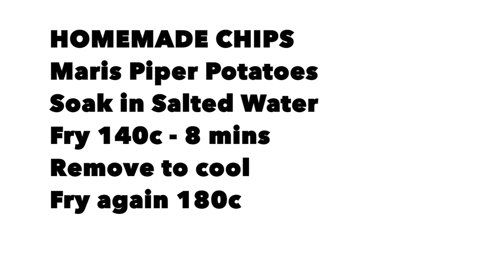Homemade Fish and Chips | Indian Cooking Recipes | Cook with Anisa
How to make Homemade Fish and Chips .. Well my version anyway :)
Its really easy , just buy some fresh Cod, and everything else you should already have in your kitchen!

Please do try this out and don't forget to tag me in your pics you post.

WHERE ELSE TO FIND ME

Make sure not to miss a single video from Anisa!

My Current Reading:
Jamie Olivers Quick & Easy Food

SOME OF MY FAVORITE KITCHEN ITEMS!
Jamie Oliver Pestle & Mortar

Ecooe Glass Teapot

Nutri Ninja (UK)

Nutri Ninja (US)

Nikon Camera used

Top Cook Books

🔥 Wife, Mum, Sassy, Classy Cooking Queen ❤️
🔥 Local girl with your favourite recipes you've always wanted to cook the super easy way!

Born and raised in Leicester, England and have learnt from the the best Chefs, who have taught me everything from savouries , delicious, tasty mouth watering home made good food, snacks to sweet dishes, desserts and more!